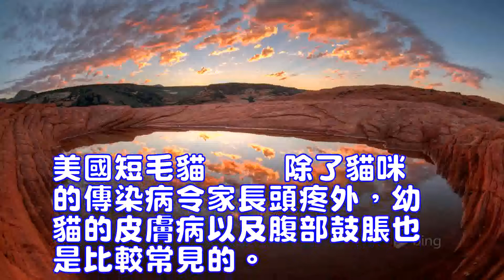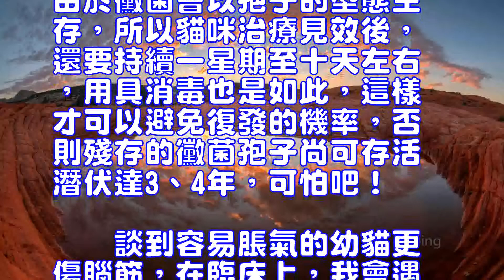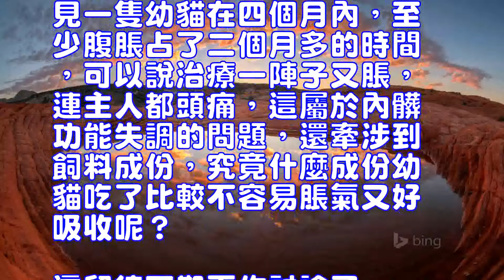淺談幼貓易患的皮膚病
美國短毛貓
　　除了貓咪的傳染病令家長頭疼外，幼貓的皮膚病以及腹部鼓脹也是比較常見的。有很多新手飼養貓咪最痛恨的就是貓咪皮膚病，因為皮膚病易復發難斷根，尤其不少愛貓人喜歡和貓咪共處一室，皮膚病人畜共通，令他們倍感壓力。然而很無奈的，皮膚病會潛伏，剛購買的小貓咪，活潑可愛，全身毛絨絨的，你無法判定它是否有皮膚病，等癥狀發作時，主人隻好自認倒黴。
　　皮膚病愈早發現，愈容易控制，尤其幼貓，千萬不要拖到渾身皮屑、紅腫、落毛才就醫，此時為了急速控制病情，打針吃藥，對內藏正在發育的幼貓，無疑是一大負擔，以下就幼貓常見的皮膚病，大略作個介紹：
　　1.跳蚤過敏性皮膚炎：顧名思義，是由跳蚤叮咬後，傷口出現紅色的小丘疹，貓咪因癢而搔抓後，出現傷口，有 時傷口還會合並黴菌、細菌感染，使病灶區愈擴愈大。
　　2.疥癬癥：這是一種疥癬蟲，開始寄生於耳朵，接著發作於頭部，進而全身，此蟲在吃動物的皮屑組織時，會引 起激烈的刺癢，所以當你發現幼貓不斷搔抓耳朵，一面搖頭，就要註意，甚至已產生痂皮、潰瘍、膿包，請不要繼續“觀察”了，趕緊送醫院治療吧！
　　3.錢癬：一歲以內的貓很容易感染錢癬，這是一種特殊黴菌，典型癥狀是脫毛區域呈現不規則圓形，混合鱗狀斑點和結疤，有時還混著過敏性的丘疹，這種錢癬由於感染力強，人畜共通，一旦發現，就要趕緊治療控制。
　　如果幼貓已罹患皮膚病，應將它的相關用具徹底消毒，用0.5%濃度的漂白水擦洗或噴表面，如果再加曝曬陽光，一天5～6小時，連續一星期，則效果會更好，最好曝曬至貓咪治療痊愈。由於黴菌會以孢子的型態生存，所以貓咪治療見效後，還要持續一星期至十天左右，用具消毒也是如此，這樣才可以避免復發的機率，否則殘存的黴菌孢子尚可存活潛伏達3、4年，可怕吧！
　　談到容易脹氣的幼貓更傷腦筋，在臨床上，我會遇見一隻幼貓在四個月內，至少腹脹占了二個月多的時間，可以說治療一陣子又脹，連主人都頭痛，這屬於內髒功能失調的問題，還牽涉到飼料成份，究竟什麼成份幼貓吃了比較不容易脹氣又好吸收呢？這留待下期再作討論了。